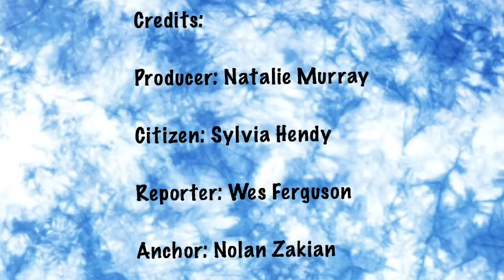May 14, 2024